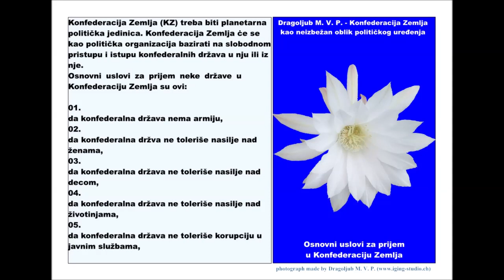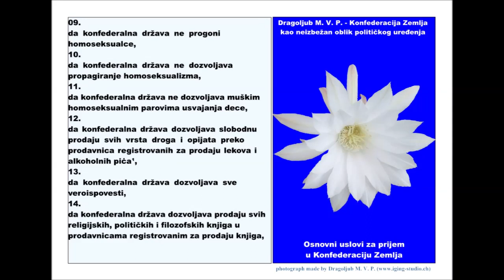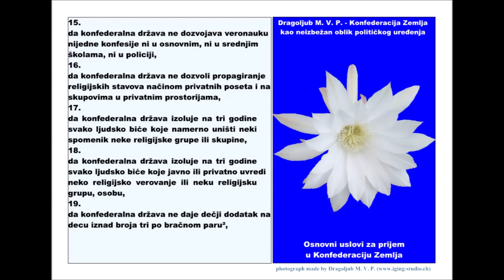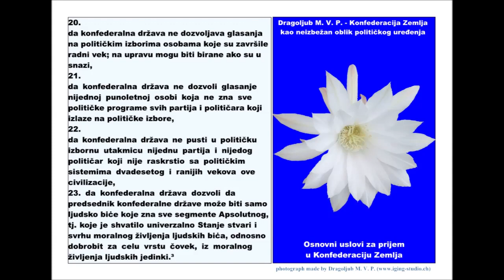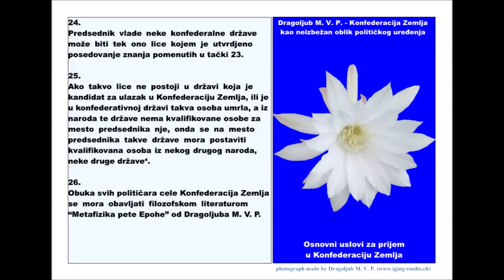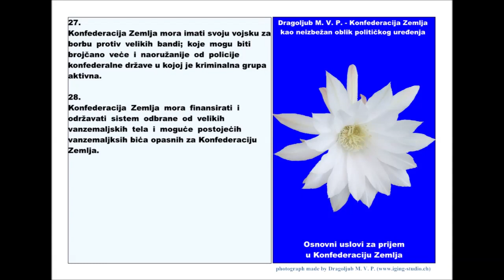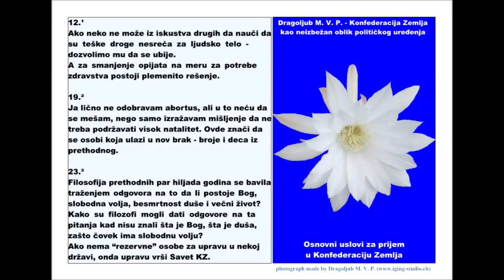Partija uzorne Srbije (PUS) - o osnivanju iste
Konfederacija Zemlja - izdavač: Dragoljub
Solothurn, 24. Avgust.2022.
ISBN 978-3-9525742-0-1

Konfederacija Zemlja treba biti planetarna politička jedinica. Konfederacija Zemlja ċe se kao politička organizacija bazirati na slobodnom pristupu i istupu konfederalnih država u nju ili iz nje. Osnovni uslovi za prijem neke države u Konfederaciju Zemlja su ovi:
01. da konfederalna država nema armiju,
02. da konfederalna držva ne toleriše nasilje nad ženama,
03. da konfederalna država ne toleriše nasilje nad decom,
04. da konfederalna država ne toleriše nasilje nad životinjama,
05. da konfederalna država ne toleriše korupciju u javnim službama,
06. da konfederalna država ne toleriše nasilje muškaraca obučenih u borilačkim veštinama, izvan sportskih takmičenja u borilačkim veštinama,
07. da konfederalna država ne toleriše nasilje žena obučenih u borilačkim veštinama, izvan sportskih takmičenja u borilačkim veštinama,
08. da konfederalna država u svojim civilnim zakonima ima opciju smrtne kazne:
a. za svakog ko siluje dete,
b. za svakog ko ubije ljudsko biċe iz koristoljublja,
c. za svakog ko ubije ljudsko biċe iz ljubomore,
d. za svakog ko ubije ljudsko biċe iz osvete,
e. za svakog ko ubije ljudsko biċe prema nekom običaju plemena, naroda ili konfederativne države,
f. za svakog ko osobu mladju od dvadeset i jedne godine “navuče” na teške droge,
09. da konfederalna država ne progoni homoseksualce,
10. da konfederalna država ne dozvoljava propagiranje homoseksualizma,
11. da konfederalna država ne dozvoljava muškim homoseksualnim parovima usvajanja dece,
12. da konfederalna država dozvoljava slobodnu prodaju svih vrsta droga i opijata preko prodavnica registrovanih za prodaju lekova i alkoholnih piċa,
13. da konfederalna država dozvoljava sve veroispovesti,
14. da konfederalna država dozvoljava prodaju svih religijskih, političkih i filozofskih knjiga u
prodavnicama registrovanim za prodaju knjiga,
15. da konfederalna država ne dozvoljava veronauku nijedne konfesije ni u osnovnim, ni u srednjim školama, ni u policiji,
16. da konfederalna država ne dozvoli propagiranje religijskih stavova načinom privatnih poseta i
na skupovima u privatnim prostorijama,
17. da konfederalna država izoluje na tri godine svako ljudsko biċe koje namerno uništi neki spomenik neke religijske grupe ili skupine,
18. da konfederalna država izoluje na tri godine svako ljudsko biċe koje javno ili privatno uvredi neko religijsko verovanje ili neku religijsku grupu, osobu,
19. da konfederalna država ne daje dečji dodatak na decu iznad broja tri po bračnom paru,
20. da konfederalna država ne dozvoljava glasanja na političkim izborima osobama koje su završile radni vek; na upravu mogu biti birane ako su u životnoj snazi,
21. da konfederalna država ne dozvoli glasanje nijednoj osobi koja ne zna sve političke programe svih partija i političara koji izlaze na političke izbore,
22. da konfederalna država ne pusti u političku izbornu utakmicu nijednu partija i nijedog političar koji nije raskrstio sa političkim sistemima dvadesetog i ranijih vekova ove civilizacije,
23. da konfederalna država dozvoli da predsednik konfederalne države može biti samo ljudsko biċe koje zna sve segmente Apsolutnog, tj. koje je shvatilo univerzalno Stanje stvari i svrhu moralnog življenja ljudskih biċa, odnosno dobrobit za celu vrstu čovek, na osnovama moralnog življenja ljudskih jedinki.
24. Predsednik vlade neke konfederalne države može biti tek ono lice kojem je utvrdjeno posedovanje znanja pomenutih u tački 23.
25. Ako takvo lice ne postoji u državi koja je kandidat za ulazak u Konfederaciju Zemlja, ili je u
konfederativnoj državi takva osoba umrla, a iz naroda te države nema kvalifikovane osobe za mesto predsednika nje, onda se na mesto predednika takve države mora postaviti kvalifikovana osoba iz nekog drugog naroda, neke druge države.
26. Obuka svih političara cele Konfederacija Zemlja se mora obavljati filozofskom literaturom “Metafizika pete Epohe” od Dragoljuba M. V. P. Posebno kad imamo na umu političko-filozofski diletantizam Bamberger Programa od 9. Juna 1996.
27. Konfederacija Zemlja mora imati svoju vojsku za borbu protiv velikih bandi; koje mogu biti brojčano veċe i naoružanije od policije konfederalne države u kojoj je kriminalna grupa aktivna.
28. Konfederacija Zemlja mora finansirati i održavati sistem odbrane od velikih vanzemaljskih tela i
moguċe postojeċih vanzemaljksih biċa opasnih za Konfederaciju Zemlja.